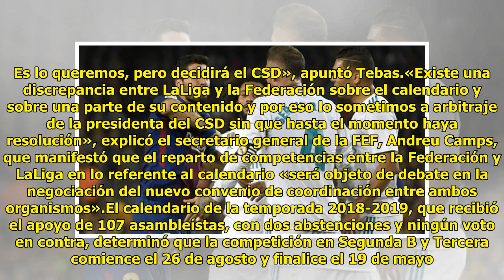Los clásicos serán el 28 de octubre y el 3 de marzo